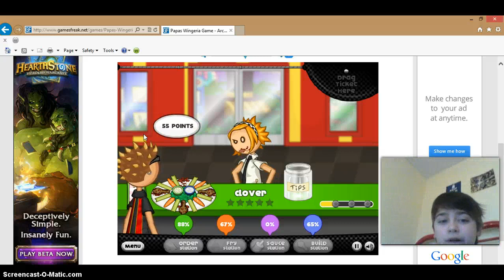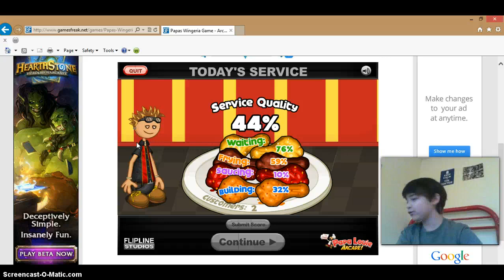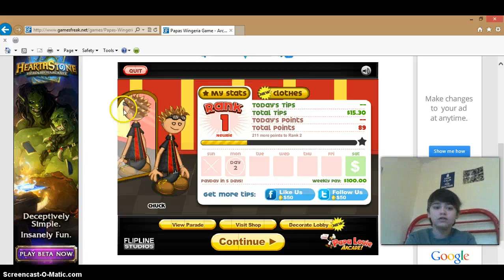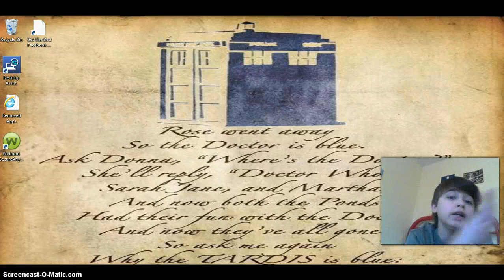cooking what ?!?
i coo chickn wings !